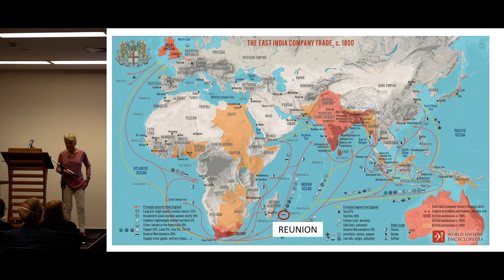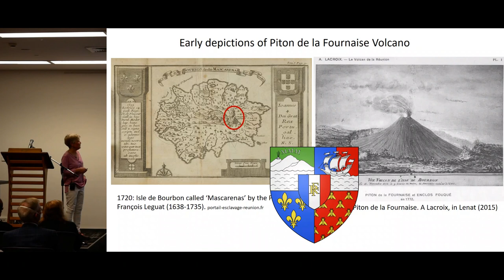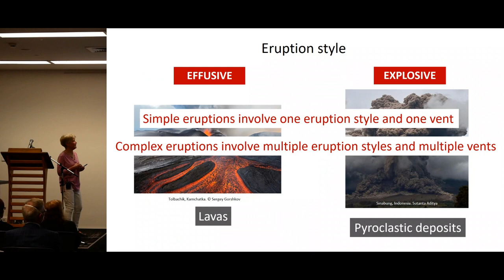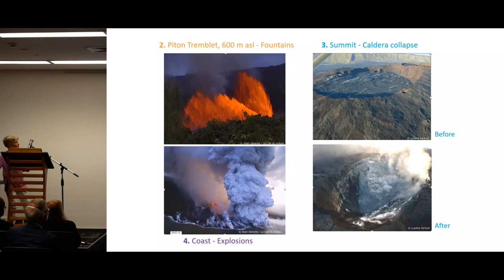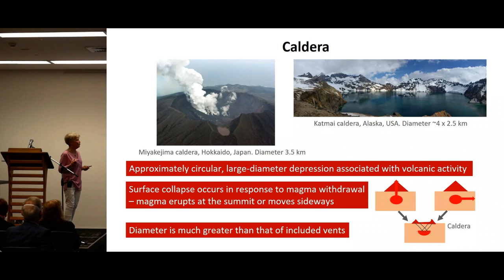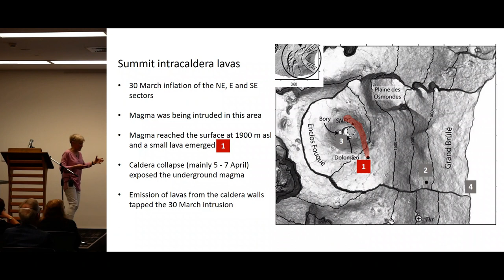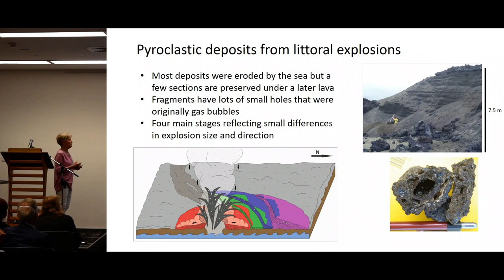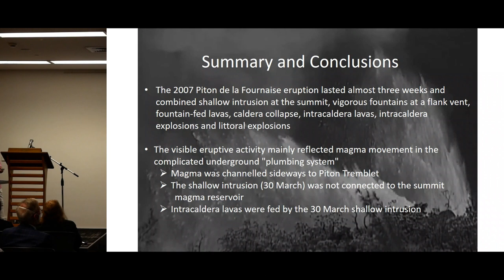Complex Volcanic Eruptions - Professor Jocelyn McPhie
The Royal Society of Tasmania Lecture 26 March 2023
The 2007 eruption of Piton de la Fournaise on Reunion Island was one of the largest for the past two centuries and remarkably complex, involving multiple events at different locations and contrasting eruption styles. Nevertheless, analysis of the eruption records and the products has revealed spatial and temporal connections among the different events and styles that were fundamentally controlled by the magma supply.

Professor Jocelyn McPhie
Jocelyn McPhie is a volcanologist and for most of her career (1990 to 2015), she held an academic position at the University of Tasmania. Since retiring from the university, she has been consulting to the minerals industry, providing technical advice and professional training in volcanology. She maintains an adjunct position with the University of Tasmania, continuing to supervise PhD students and to participate in research projects. She became a member of the Royal Society of Tasmania in 2020 and President in 2022.